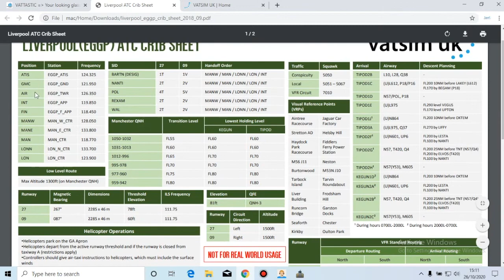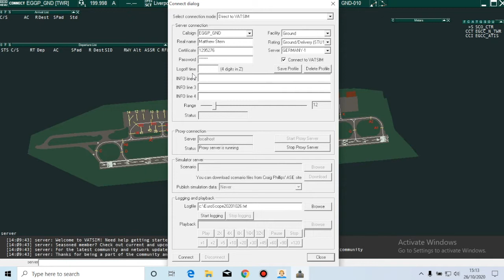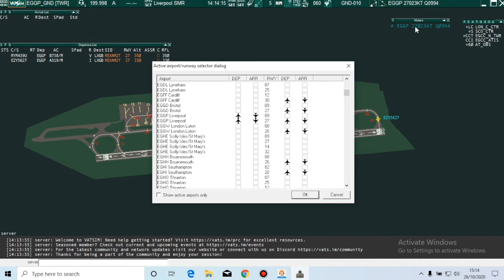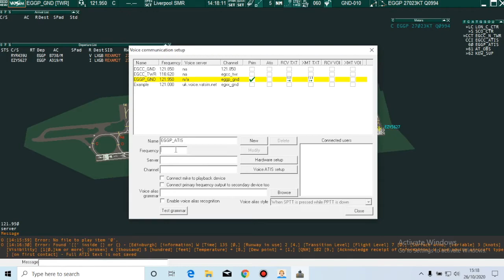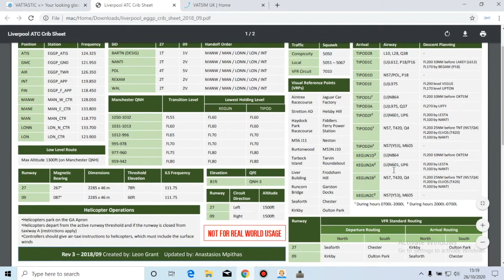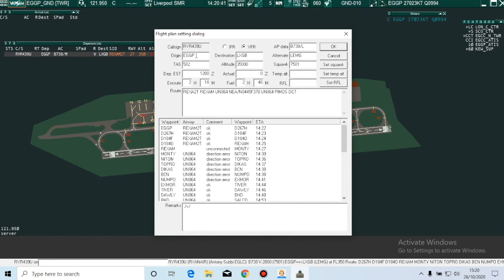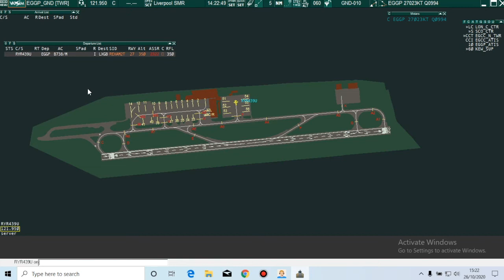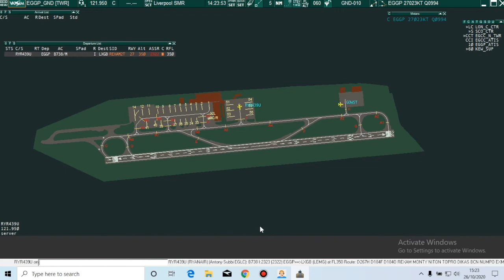NEW! How to set up EuroScope as a NEW CONTROLLER!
My previous video on how to set up EuroScope as an OBSERVER.

Here we take a look at how to set up as a fully qualified S1 controller on Euroscope. Hope this helps and let me know if you have any questions!

Cheers!